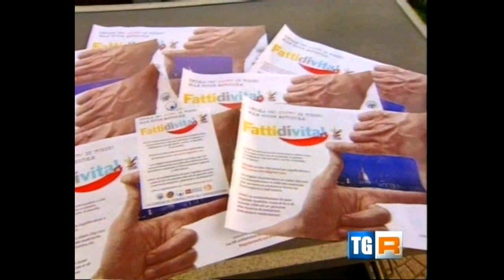Fatti di VitaPastorale Universitaria